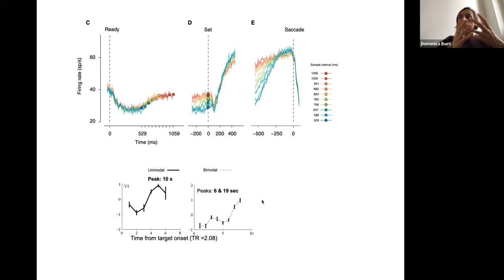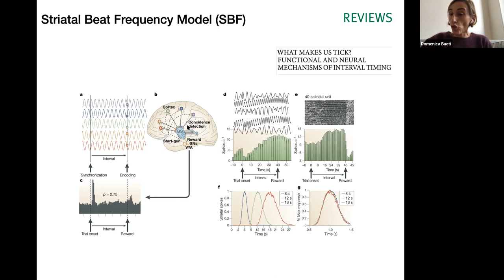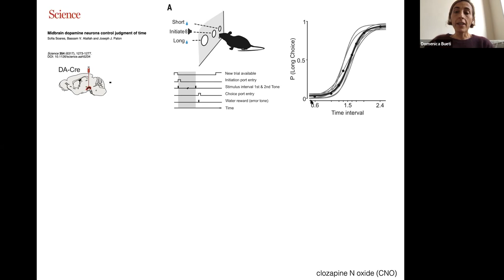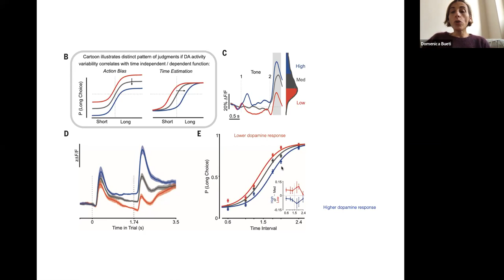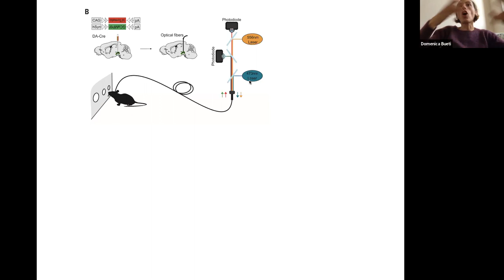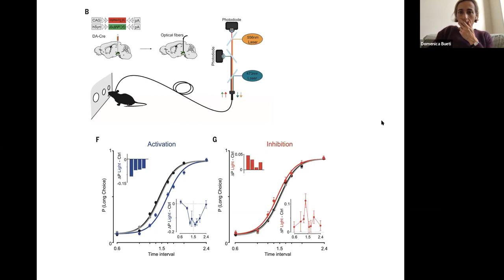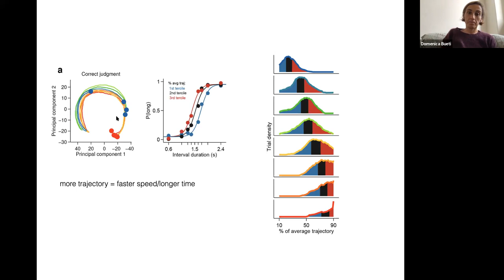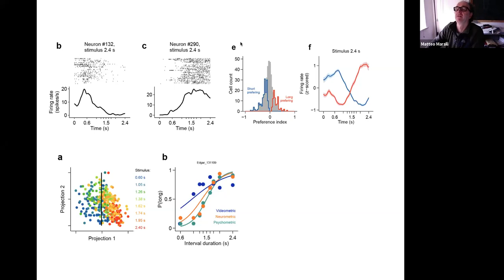The Neuroscience of Space, Time and Number - 8